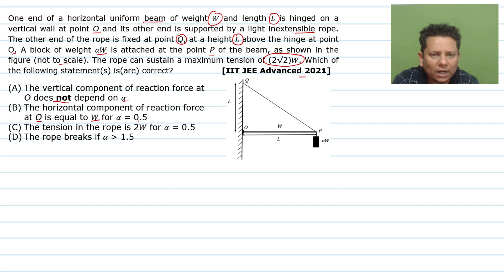JEE Adv: One end of a horizontal uniform beam of weight 𝑊 and length 𝐿 is hinged on a vertical wall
One end of a horizontal uniform beam of weight 𝑊 and length 𝐿 is hinged on a vertical wall at point O and its other end is supported by a light inextensible rope. The other end of the rope is fixed at point Q, at a height 𝐿 above the hinge at point O. A block of weight 𝛼𝑊 is attached at the point P of the beam, as shown in the figure (not to scale). The rope can sustain a maximum tension of (2√2)𝑊. Which of the following statement(s) is(are) correct?  [IIT JEE Advanced 2021]
The vertical component of reaction force at O does not depend on 𝛼
The horizontal component of reaction force at O is equal to 𝑊 for 𝛼 = 0.5
The tension in the rope is 2𝑊 for 𝛼 = 0.5
The rope breaks if 𝛼  1.5